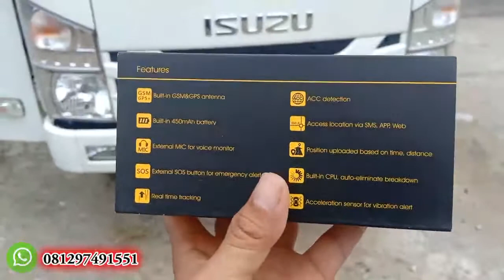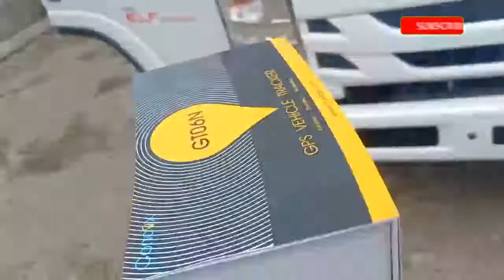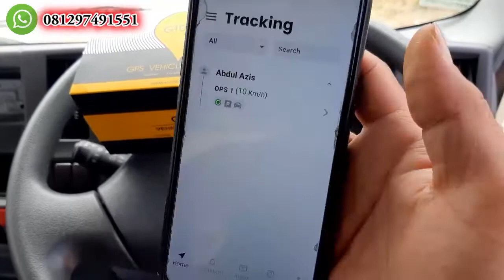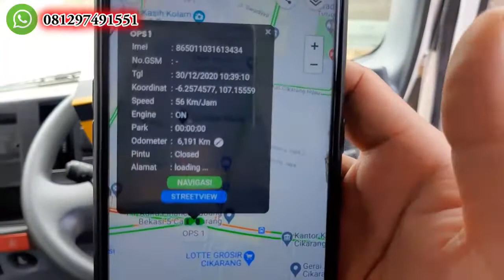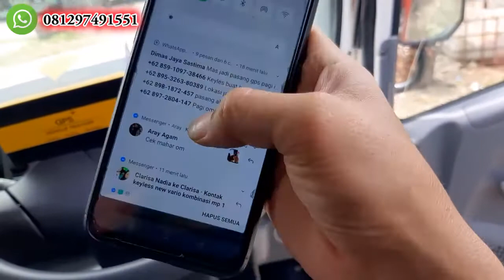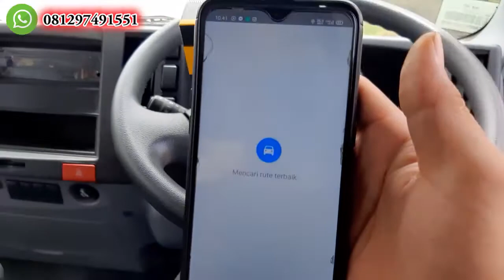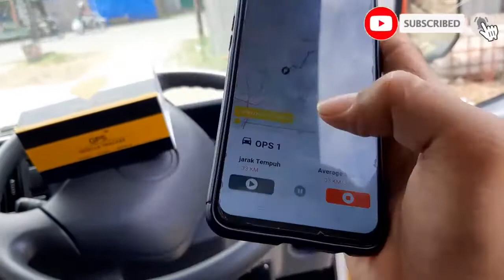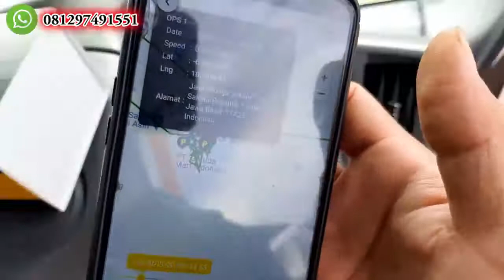Pemasangan gps tracker gt06n Isuzu di cilongok ps. Kemis tangerang | gps tracker cirebon